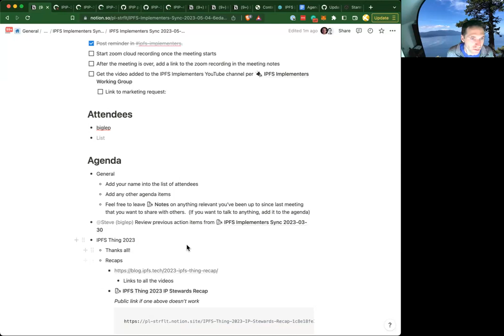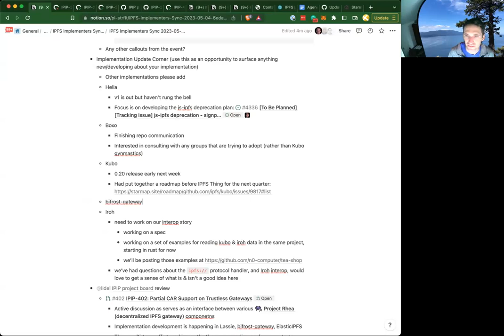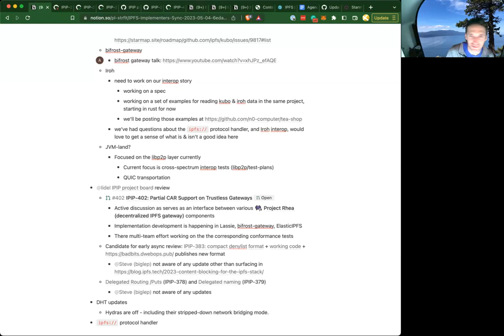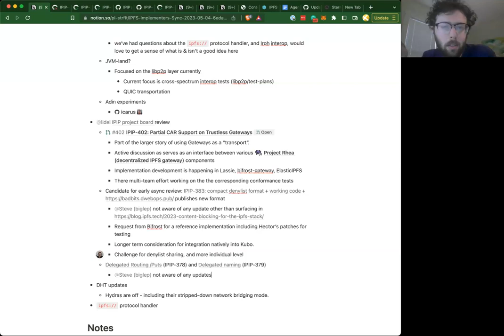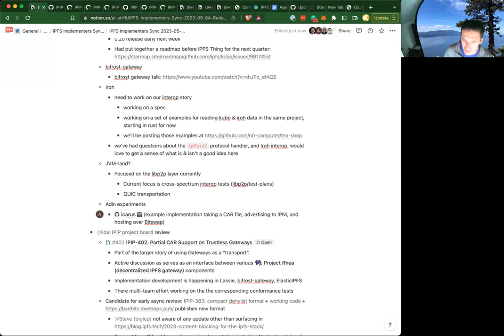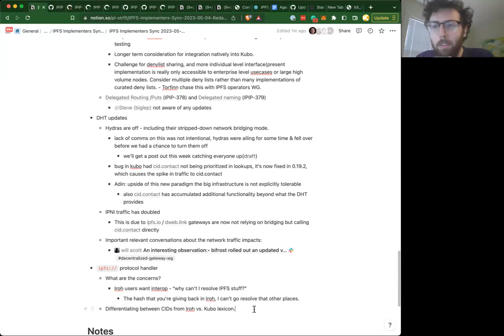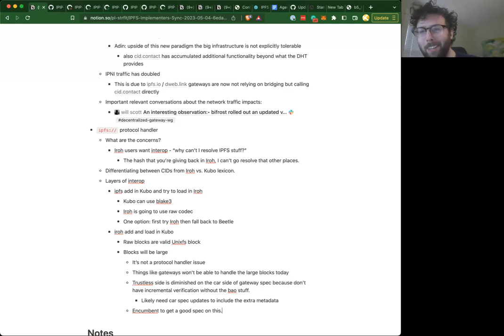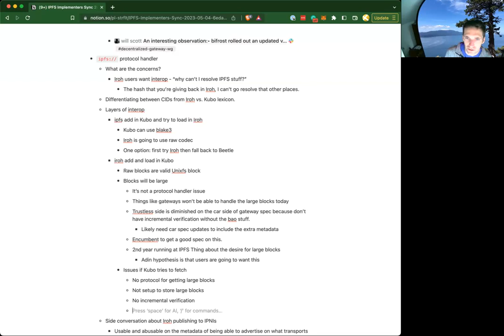2023-05-04 IPFS Implementers Working Group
Notes:
- For more on the IPFS Implementers Working Group including calendar information